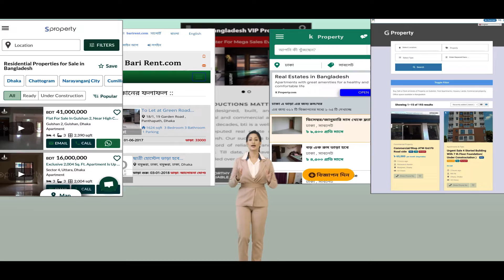Property Kroy Bikroy Classified Market । 40 SEC । TVC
TVC
Title: Property Kroy Bikroy Classified Market
Agency: Marketers 360º
Length: 40 Sec
Production House: Anwar Azad Films
Director: Mahabub Sumon
DOP: Rahat Bappy
Art Director: Ahettesam Sayanto
Producer: Anwar Azad
Executive Producer: Shorjo Depto Surjo
Line Producer: Abir Wehduzzaman
Concept: Sanny Hossian & Mahbub Sumon
Vocal, Tune, Music: Khademul Islam Captain
Costume: Zenith Sayanto
Project Coordinator: Soud Bin Zubair
Casting Tina Russell
Edit, Color & VFX: Rahat Bappy
Creative Director: Mahabub Sumon
Shooting Supervisor: Foisal Agun
Assistant Director: Nipun, Rimon Khan
Mekup: Shamim Khan
Light: Hridoy & His Team